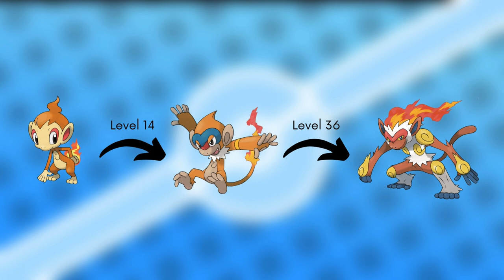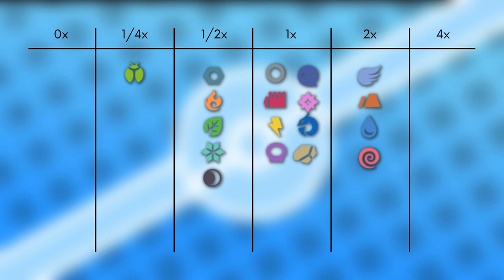Das Pokémon #392 | Panferno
▶️Worum gehts in diesem Video:

Ich stelle euch das Pokémon Panferno vor. Dabei schauen wir auf das Aussehen, Attacken, Verhalten, Lebensraum, Entwicklung und Typ Schwächen. Viel Spaß :D

0:00 Intro
0:30 Aussehen
1:12 Attacken & Fähigkeiten
1:55 Verhalten & Lebensraum
2:20 Entwicklung
2:53 Typ Schwächen